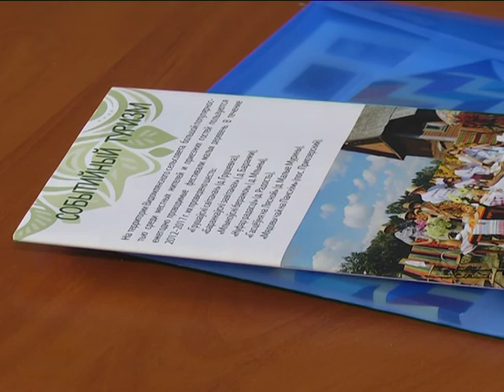2018-05-18 г. Брест. «Лаборатория Солнца» в Видомле. Новости на Буг-ТВ.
Энергосбережение и использование альтернативных источников энергии – тема сегодня актуальная во всех регионах не только Беларуси, но и далеко за её пределами. Видомлянский сельский исполнительный комитет Каменецкого района  завершает реализацию местной инициативы «Лаборатория Солнца», которая выполняется в рамках международной технической помощи «Содействие развитию на местном уровне в Республике Беларусь». Проект финансируется Евросоюзом и реализуется Программой развития ООН.  Съемочная группа отправилась в Видомлю, чтобы на месте посмотреть на итоги плодотворного взаимодействия двух сторон.